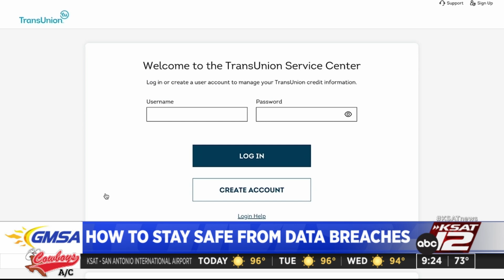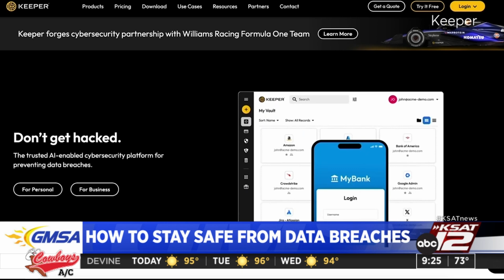What to do if your personal data is hacked in a data breach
It seems there’s always news of another data breach. Whether you’ve been a victim or want to proactively protect your personal information, Consumer Reports offers guidance on what you can do before hackers strike.